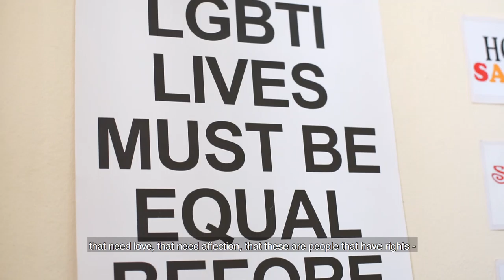Tracey Sibisi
Tracey Sibisi, Coordinator at the Gay and Lesbian Network, was awarded IAM’s 2019 scholarship for her Honours studies, and is a current Gender & Religion Masters candidate at UKZN. In this video, Tracey reflects on the importance of the work that IAM is doing in the field of Gender and Religion.